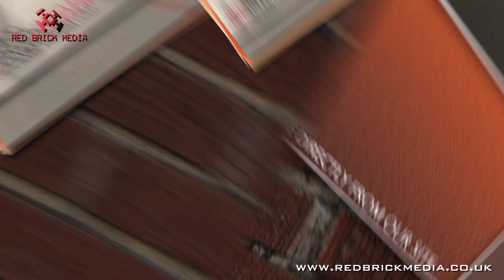Wasting Your Time With Debates - Ustadh Murtaza Khan